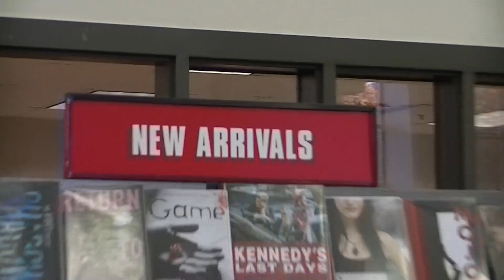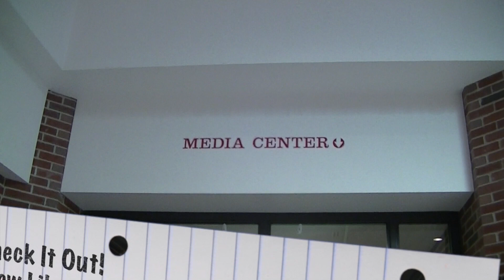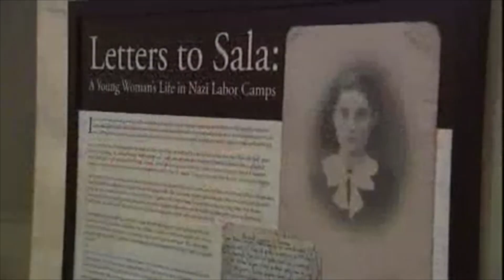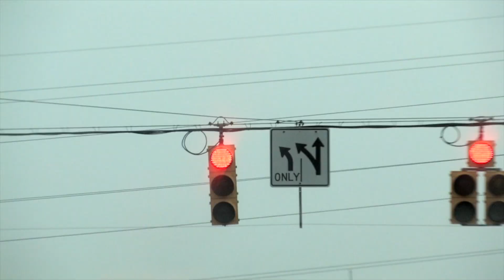Weekly Broadcast 11-8-13